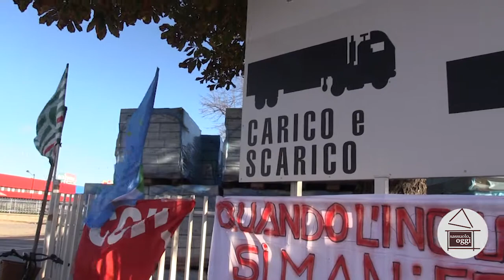Sassuolo Oggi Tg - 7 febbraio 2019